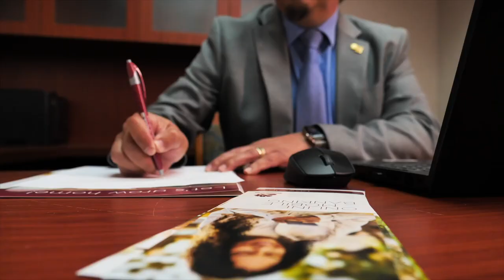Jose Albarran | Mortgage Lender | Sturgis Bank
Jose Albarran is a Vice President, Mortgage Loan Originator at our Bronson Banking Center. He has over 20 years of lending experience in his 25 year career with Sturgis Bank. He enjoys helping clients achieve their goal of homeownership and values the community banking experience. Jose is happy he's able to provide customers with a personalized lending experience—something big banks fall short on.

Contact Jose today to learn more about financing your next home with Sturgis Bank